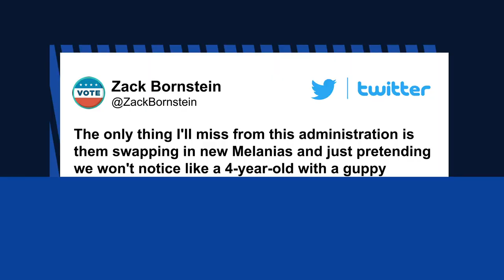‘Fake Melania’ conspiracy theory resurfaces with image of first lady | New York Post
The FakeMelania hashtag was trending again in the latest round of conspiracy theories about a bogus FLOTUS.

The first lady was photographed Thursday as she boarded Marine One with President Trump en route to the debate in Nashville – prompting social media users to comment about her smile and suggest she was a body double.

“Good luck finding any photos of Melania smiling like that,” The Ghost of George Conway said in a tweet.